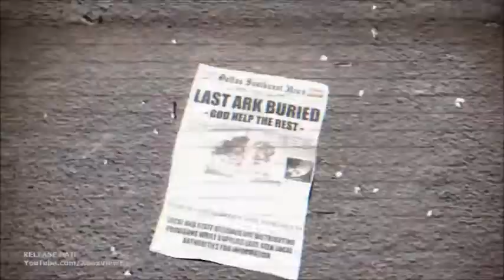RAGE - One Last Letter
A music video made from RAGE (game by ID Software) trailers. The song is One Last Letter by Bronyfied/Aviators.